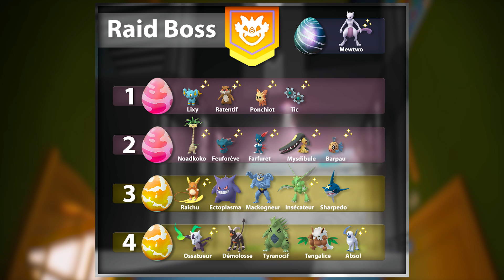LA 5G, LES ÉVOLUTIONS SPÉCIALES, PIERRE UNYS, LES RÉGIONAUX, OEUFS, ULTRA BONUS, NEWS POKÉMON GO !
On se retrouve aujourd’hui pour des news Pokemon GO fr avec la semaine 3 de l'ultra bonus, l'arrivée de la 5G, les pokemon régionaux, les évolutions spéciales avec la pierre unys, les nouveaux pokemon dans nature en shiny, les nouveaux boss de raids avec mewtwo shiny et des petits tuto astuces !